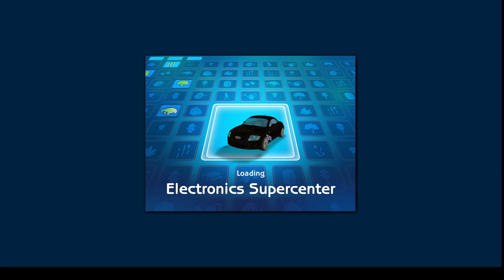The Sims 2 Pleasantview: Episode 68 Part 1! [Landgraab | Round 5] - 10k a day!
Hey everyone! Malcolm Landgraab is back and he is really starting to make some money off from his electronics supercentre. His future wife Cora Townsend is stalking him in anger, so we need to deal with that ASAP... how quickly can Malcolm get to where he wants to go??